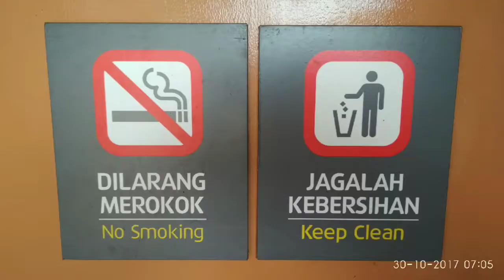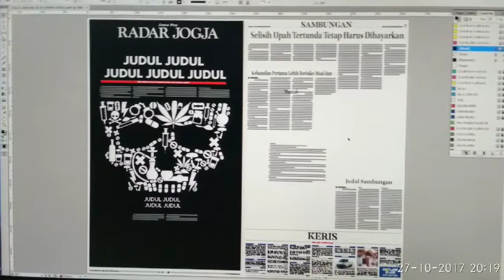Really good randomly photoshoot